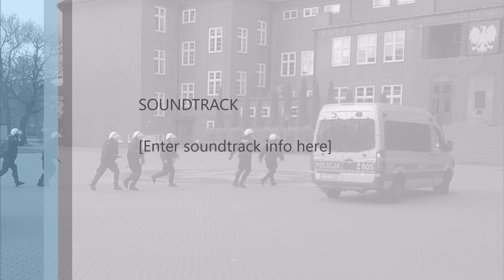DOWÓDCY PODODDZIAŁÓW ZWARTYCH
Przedstawiciele średniej kadry dowódczej Oddziałów Prewencji Policji i Samodzielnych Pododdziałów Prewencji Policji doskonalili swoje umiejętności w słupskiej Szkole Policji. Tylko w tej placówce w kraju realizowane są szkolenia dla tych formacji prewencyjnych.
Kilkutygodniowe kursy specjalistyczne adresowane są w głównej mierze do funkcjonariuszy oddziałów, samodzielnych pododdziałów i nieetatowych pododdziałów prewencji Policji zajmujących stanowiska służbowe dowódcy drużyny, dowódcy plutonu, zastępcy dowódcy kompanii i dowódcy kompanii oraz do policjantów przewidywanych do objęcia wspomnianych stanowisk.
Celem szkolenia jest nabycie niezbędnej wiedzy teoretycznej oraz umiejętności praktycznych z zakresu dowodzenia pododdziałem oraz dobieranie odpowiedniej taktyki działania adekwatnej do dynamicznie zmieniającej się sytuacji, ze szczególnym uwzględnieniem bezpieczeństwa interweniujących policjantów.
Szkolenie jest także dobrą okazją aby udoskonalić i utrwalić wiedzę z zakresu formowania i manewrowania szykami policyjnymi z jednoczesnym wykorzystaniem i użyciem środków przymusu bezpośredniego.
Swoją wiedzą i wieloletnim doświadczeniem dzielili się z uczestnikami kursu nauczyciele stowarzyszeni z pododdziałów zwartych: podinsp.. Mirosław Szalkowski - OPP Katowice, nadkom. Andrzej Nowak - SPPP Bielsko-Biała, kom. Waldemar Abramiuk - OPP Szczecin i podkom. Maciej Miszczak - SPPP Płock.
Zajęcia na tego rodzaju szkoleniach trwają trzy tygodnie i podzielone jest na dwa główne bloki tematyczne - dowodzenie i realizację działań zespołowych. Policjanci poznają filozofię i teorię dowodzenia oraz aspekty prawne działania pododdziałów zwartych Policji. W trakcie zajęć omawiane jest także użycie i wykorzystanie środków przymusu bezpośredniego.
W ramach ćwiczeń praktycznych uczestnicy szkolenia opracowują plan zabezpieczenia działań policyjnych wykorzystując do tego mapy oraz urządzenia GPS.
Kolejnym etapem jest organizacja łączności, podział zadań i określenie współdziałania pododdziałów Policji. Każdy z kursantów określa taktykę działania drużyn interwencyjnych i prowadzenie ewentualnych działań ratowniczych.
Jakość opracowanych materiałów weryfikowana jest podczas symulacji działań pododdziałów zwartych przywracających naruszony porządek prawny. Egzamin końcowy obejmuje test wiedzy składający się z 40 pytań wielokrotnego wyboru oraz sprawdzian praktyczny obejmujący losowo wybrane założenie do realizacji w sile plutonu lub drużyny.